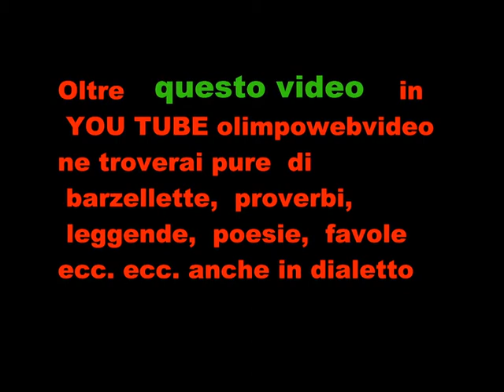MANEGARM A FOSCH FEST 2011 Bill definitivo FILE 826 2° VIDEO.wmv